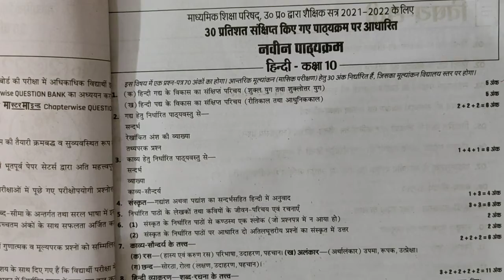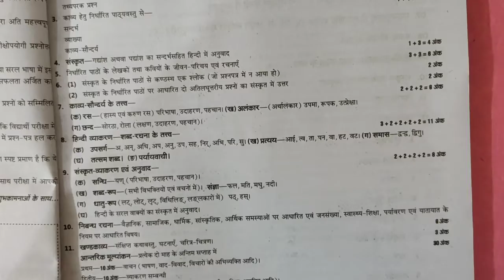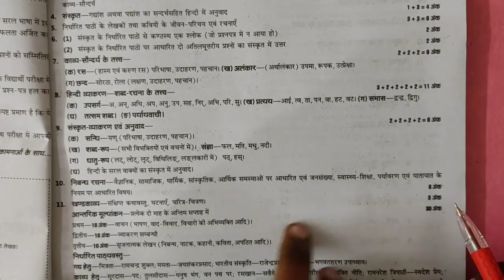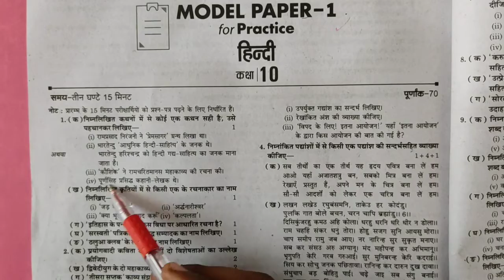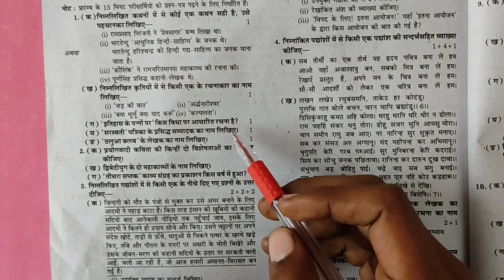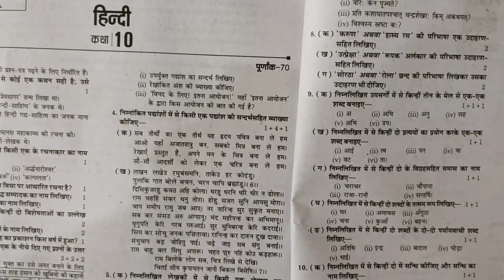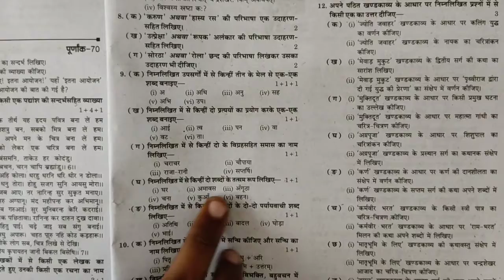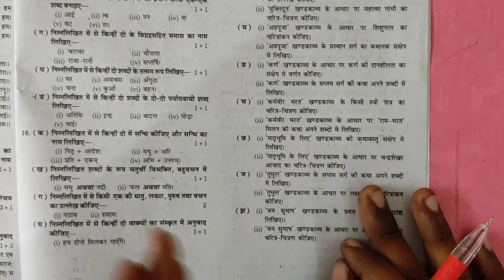Class 10 Hindi model paper 2022 up board exam, हिन्दी का मॉडल पेपर 🔥🔥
1) Apne Doubt ki photo kheecho
2) Sawal ko crop karke send karo
3) Turant Video Solution pao

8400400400 par Whatsapp karke apne sabhi Doubt ko kardo out!!